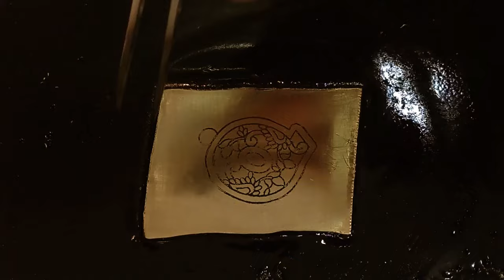Q Pendant Crafting: Metal Jewelry Tutorial - Preparing Metal Sheet & Engraving Work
Welcome to the world of crafting a 'Q' pendant through the art of jewelry making. In the first video, we meticulously demonstrate the steps of preparing and engraving on a metal sheet.
In the second video, we demonstrate the process of clearing the background of the engraved design on the metal sheet using a jeweler's saw. Join us as we showcase this intricate technique to achieve stunning results in crafting the 'Q' pendant.